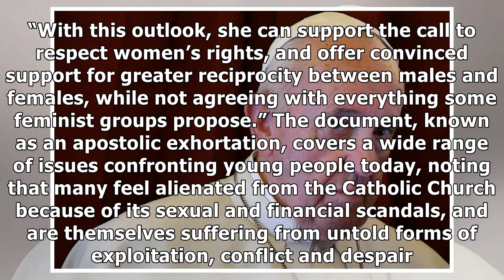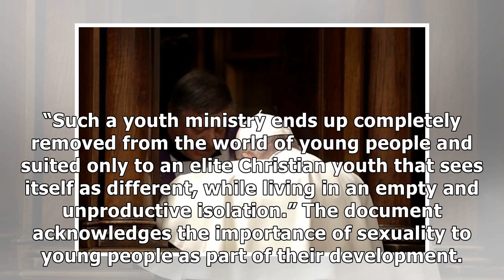Pope Francis says women have 'legitimate claims' for more equality